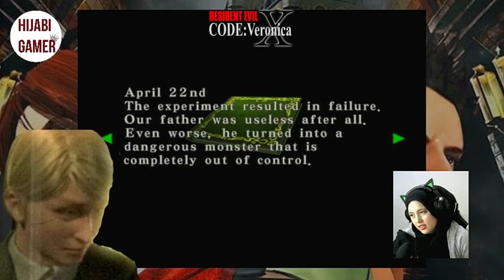I GOT AWAY POISONED! | Let's Play | RE: Code Veronica | Part 14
Spiders, mutated albinoid, hunters and more hunters! Will I be able to get out of Rockford Island? Watch my latest video to find out!

Lebanon needs our help!

Hijabi Gamer Queen